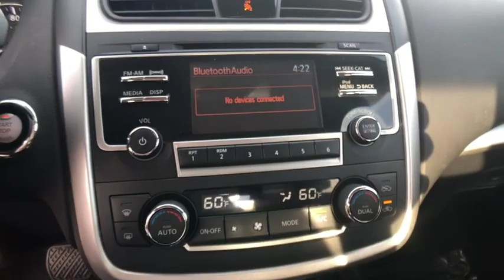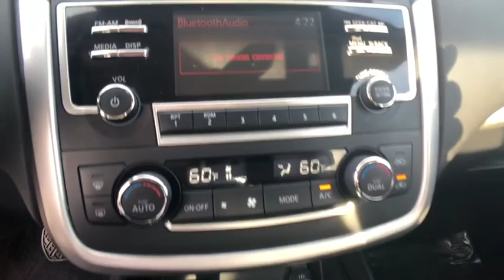2017 Nissan Altima Winter Haven Honda FL 000P2934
2017 Nissan Altima 2.5 S

100 000 MILE WARRANTY!! CERTIFIED!! SV PACKAGE!! POWER SEAT!! BLIND SPOT MONITORING!! XM RADIO!! PUSH BUTTON START!! XM RADIO!! REMOTE START!! BLUETOOTH!! BACK UP CAMERA!! PERFECT ONE OWNER CARFAX!! JUST SERVICED!! PRICED TO SELL TODAY!! WE WILL EARN YOUR BUSINESS!!CALL OR EMAIL TODAY TO CONFIRM AVAILABILITY!!Hundreds nationwide have seen the vehicle you re viewing right NOW. Don t waste much more time.